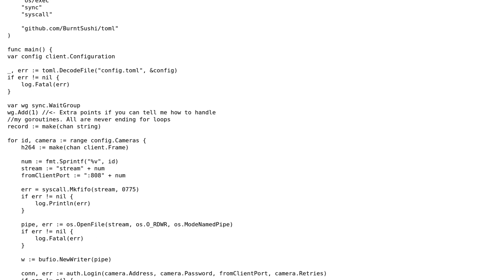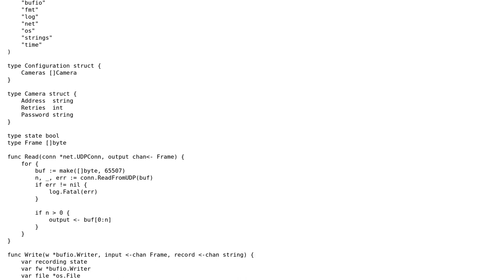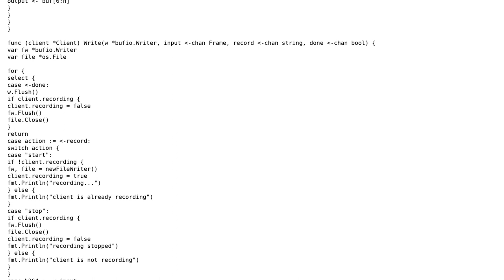Code Review: Golang Video stream Input/Output multiplexing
With thanks & praise to God, and with thanks to the many people who have made this project possible! | Content (except music & images) licensed under CC BY-SA | Music | Images & others | With thanks to user vedhavyas user user3017869 user Ashwini Chaudhary and the Stack Exchange Network Trademarks are property of their respective owners. You are responsible for your own actions.